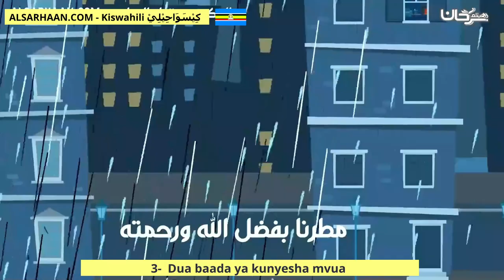3 Dua baada ya kunyesha mvua